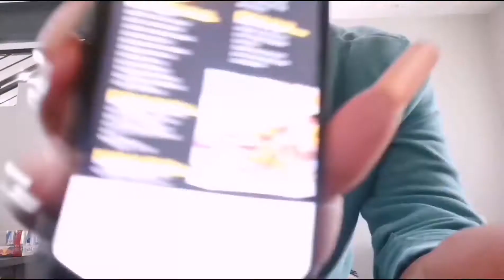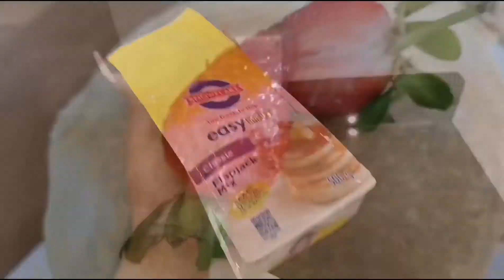Kruger National Park Vlog| S.A Youtubist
From now onwards I'll refer y'all as Bootys 😘😊